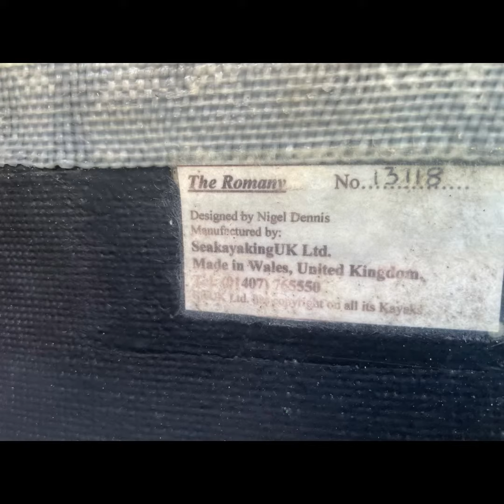2023/12/2 価格改定：中古カヤック Sea Kayaking UK Romany Surf 50/50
Sea Kayaking UK Romany Surf
積層：50/50
Deck Color：Spring Green
Hull Color：Black
Seam / Rim Color：White
オプション：フルキールストリップ（Spring Green）

全長: 492 cm,
全幅： 55 cm
コックピット深さ：34 cm
ボリューム：314L

詳細は下記のリンクから！